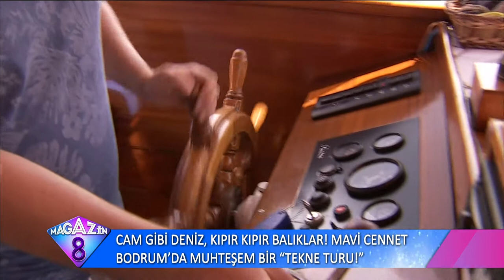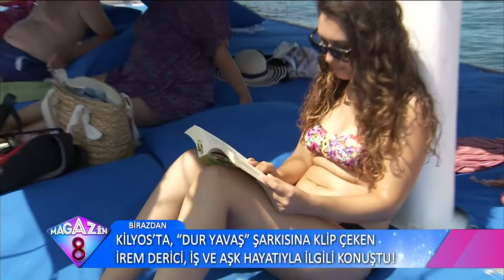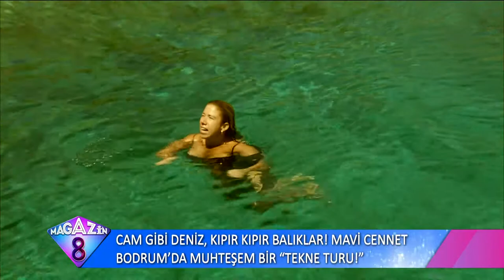Cam Gibi Deniz Kıpır Kıpır Balıklar Mavi Cennet Bodrum'da Muhteşem Tekne Turu